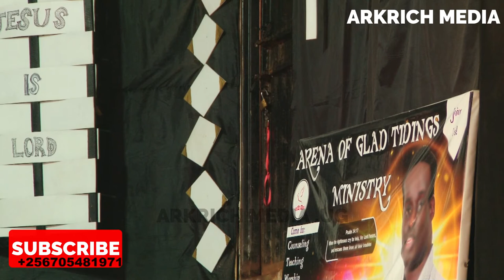Nabbi police emunonya lwakulangula kuffa kwa kabaka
kubulamu obwa buliijo, Obukulembeze Ssaako okunonyereza Ku Nsonga Enkulu Ennyo Nga Ziyamba Munnansi Oba Amawulire Agatalinda. Langa Bizinensi yo Wano wenyini. Kuba 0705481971. Oba tuwereze Whats App ku 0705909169.Weegate ku Mukutu Gwaffe Omupya Ogwa ARKRICH MEDIA UG Gufune Otwegatteko Ng'osubscrbinga. Wereza obubaka bwo ku ngeri jetuyinza okukyusaamu ku mikutu gyaffe wano ku Mukutuguno

CREDITS
Host
BECKY LINCH
EDITOR
Richard
Author & Analyst:
. RICHARD

Arkrich media Investigations:
ARKRICH MEDIA TEAMS

Screen Writer:
 RICHARD

Camera:
KIRABIRA LAWRENCE / ARKRICH MEDIA TEAM
Voice Overs
Arkrich media
Becky linch
Special Thanks:
My Country-Uganda
Infraction-Free Music Youtube Channel
Guest Analyst(s)
ARKRICH MEDIA